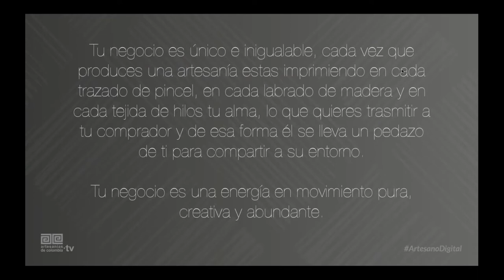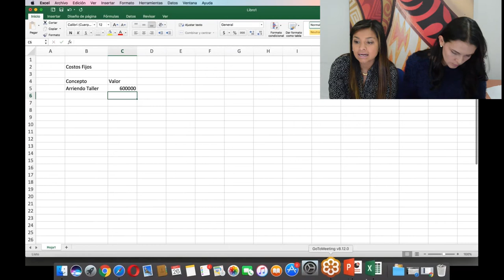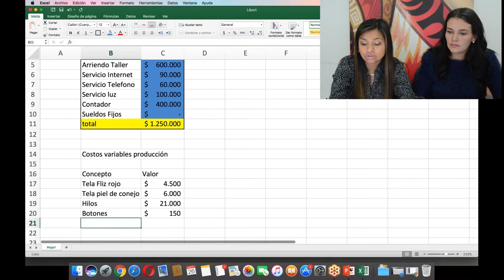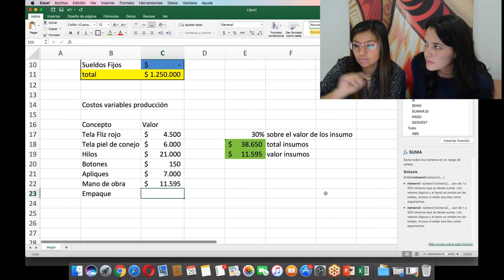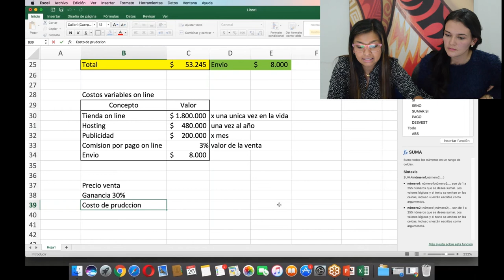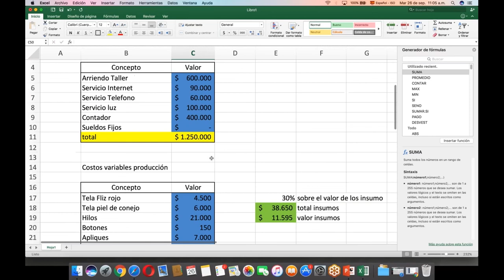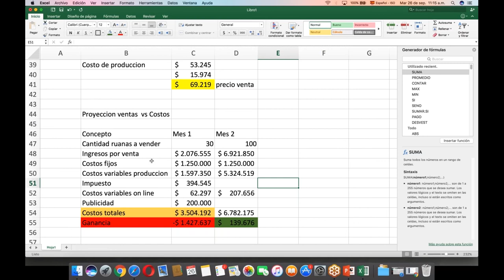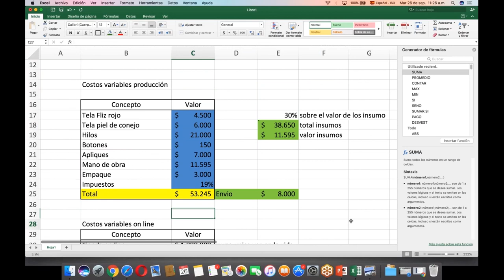Haciendo cuentas para tu negocio online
Cuando se habla de ecommerce es importante tener en cuenta factores financieros como las comisiones de las pasarelas de pago, hosting, envíos; e inclusive, inversiones básicas para el mundo digital como un smartphone o un plan de internet. Por eso, la estrategia Artesano Digital del Sistema de Información para la Artesanía, invita a la charla virtual: “Haciendo cuentas para tu negocio online”.